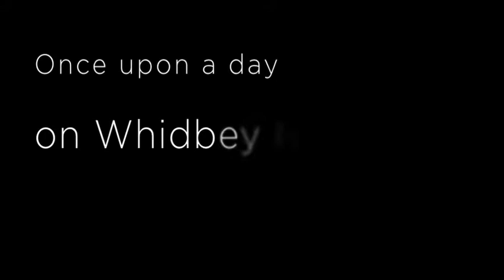Once upon a day on Whidbey Island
A day at Deception Pass Park on Whidbey Island makes the background for this lovely song by Joe Purdy